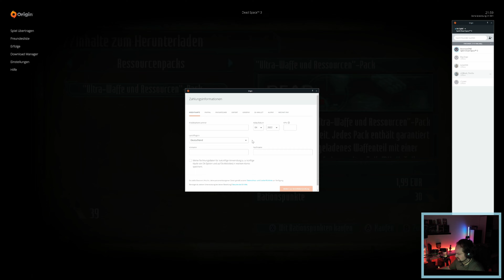" Dead Space 3 " - COOP Zock mit Kimba der Graue Part 16 [4K60] [GER]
Livestream von DA_Schmitzel.